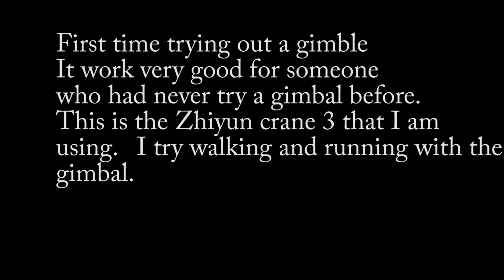Zhiyun crane 3lab video with canon 5d mark 4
Zhiyun crane 3 with canon 5d  mark 4 video.    First time testing the zhiyun crane 3.   Its the first time  I use a gimbal, I would said its pretty easy to use..   I just wish there were instruction on how to install the camera to onto the gimbal.   It took me a while trying to make the camera stay tight unto the gimbal.